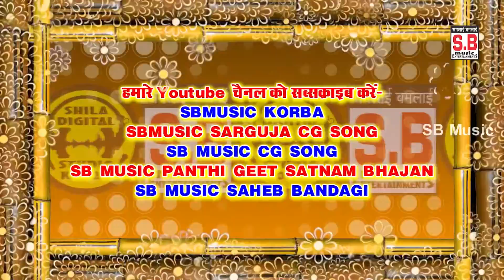Guru Sat Sat Karat He Bichar | Chauka Aarati | Bishal Janjaan | Chhattisgarhi Satnam Bhajan | SB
Song : Guru Sat Sat Karathe He Bichar
गीत : गुरु सत् सत् करथे हे बिचार
Album : Gyan Dip Swar Dhara
एल्बम : ज्ञान दीप स्वर धारा
Male Singer : Bishal Janjaan , K . L . Tandan
गायक : बिशाल जनजान , के. एल . टंडन
Female Singer : kusum bhardwaj , A Sonal Tandan
गायिका : कुसुम भारद्वाज , एक सोनल टंडन
Lyrics : Sant Pirohil Das
गीतकार : संत पिरोहिल दास
Music Director : Bablu Mahant,NarayanJaiswal,Suraj Diwana,Narendr Ghritlahre
संगीतकार : बबलू महंत,नारायण जयसवाल,सूरज दिवाना,नरेंद्र घृतलहरे
Producer : Shri Ram Rathore
निर्माता : श्रीराम राठौर
Director : Shri Ram Rathore
निर्देशक : श्रीराम राठौर
Language: Chhattisgarhi
भाषा : छत्तीसगढ़ी
Genre : satnam bhajan panthi geet
शैली/ विधा : सतनाम भजन, पंथी गीत
Recordist : Nanki ji
रिकॉडिस्ट : ननकीजी
सर्वाधिकार सुरक्षित है : एस.बी.म्यूजिक इंटरटेनमेंट्स छत्तीसगढ़, भारत